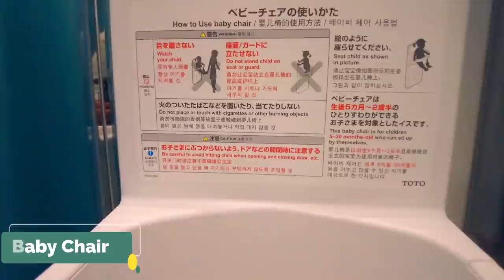Transparent Toilet |வேற லெவல் டெக்னாலஜி |Japanese technology |LivewithmeinJapanVlogs| Vera level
Transparent Toilet |வேற லெவல் டெக்னாலஜி |Japanese technology |LivewithmeinJapanVlogs